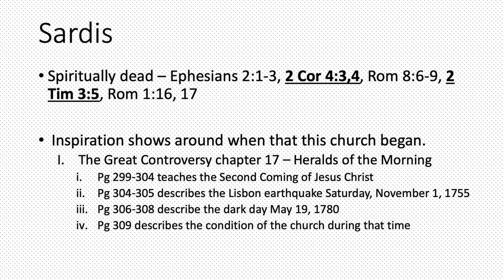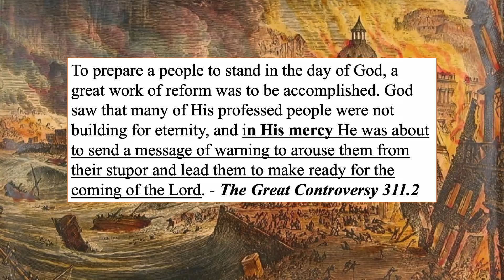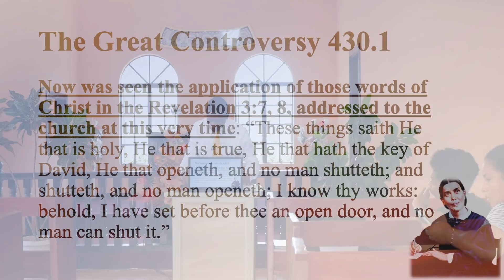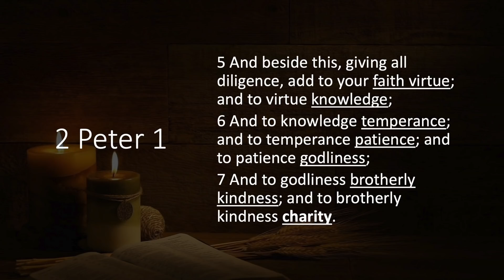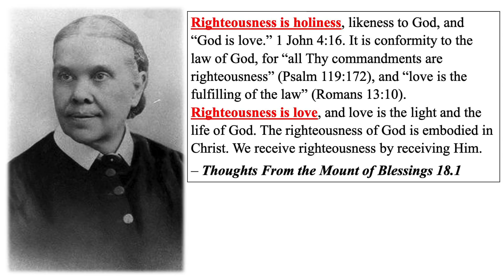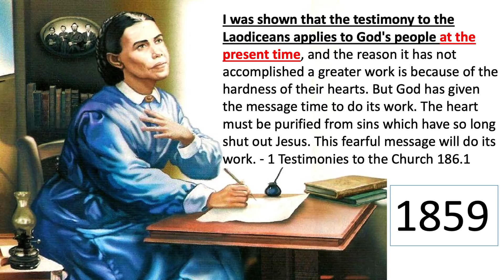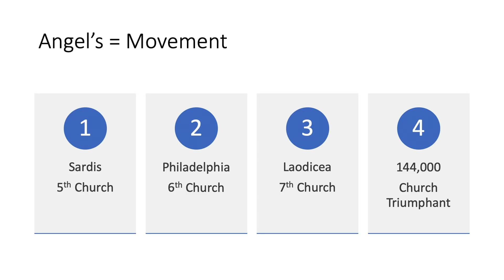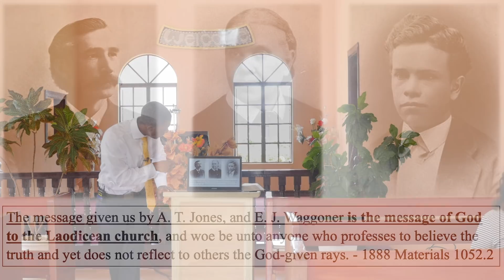Guyana SOP19 3/5 - The Seven Churches & The Final Movements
Christ should have returned after the 3rd Angel's movement, but there's been a delay. Integrating the history of the Seven church's along with Revelation 14 will give us a clear understanding of why Christ hasn't returned and what the experience of the final Church will be.